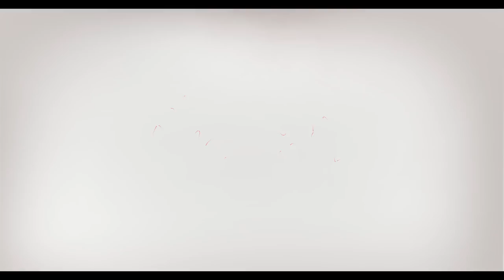SANJHBATI OFFICIAL TEASER | DEV | PAOLI | SOUMITRA CHATTERJEE | BENGALI MOVIE 2019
Sanjhbati is the story of Sulekha, the lonely elderly woman facing difficulties with her loneliness and crankiness. Here is the Teaser of the film by Leena Gangopadhyay & Saibal Banerjee. Presented by Atanu Raychaudhuri and Produced by BengalTalkies.